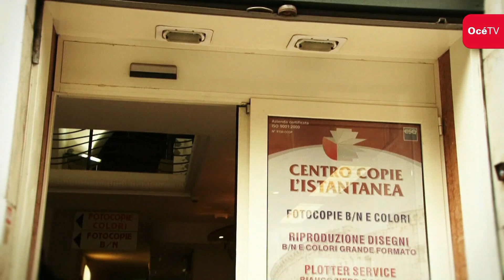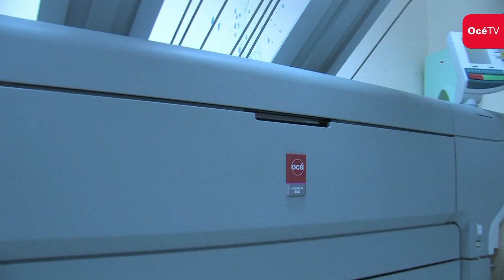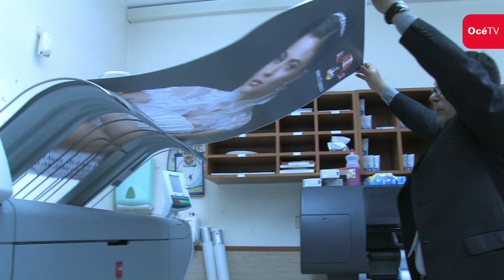Océ Academy - L'Istantanea Roma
Video intervista a Giorgio Melis del centro copie L'Istantanea - Roma

Océ Academy è un'iniziativa mirata a trasferire competenze ai clienti potenzialmente interessati ad utilizzare sistemi Océ per la gestione dei flussi documentali o per la realizzazione di applicazioni innovative.